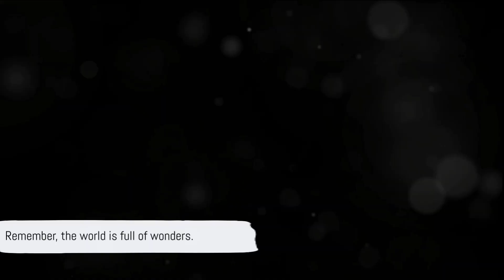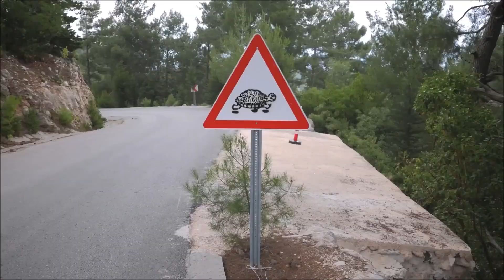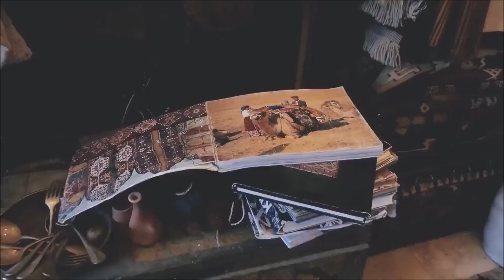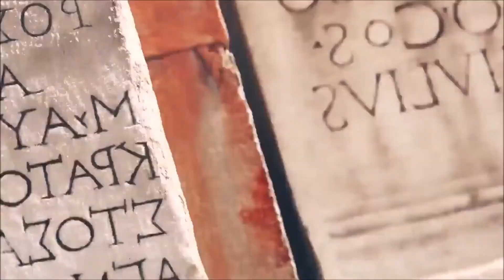Türkiye: A Magical Adventure for Young Explorers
🌍✨ Welcome to an enchanting journey through the vibrant landscapes of Turkey! Join us on a magical adventure designed for young explorers, as we uncover the wonders of this captivating country. From the bustling markets of Istanbul to the ancient ruins of Ephesus, each moment is filled with excitement and discovery.

🏰 Explore historic castles that whisper tales of the past, wander through colorful bazaars where treasures await, and meet friendly locals who share their rich cultural traditions. Our young adventurers will embark on a virtual tour that combines education with pure fun, offering a unique perspective on Turkey's diverse history and geography.

🎨 Engaging storytelling, interactive learning, and stunning visuals come together to create an immersive experience for kids of all ages. Whether it's the fairy chimneys of Cappadocia or the azure waters of the Mediterranean, this magical adventure promises to ignite the curiosity and imagination of young minds.

🌈 Pack your virtual bags and join us as we embark on a journey of discovery in "Turkey: A Magical Adventure for Young Explorers." Adventure awaits!

👧🧑🌟 Perfect for curious minds ages 5 and up. Don't miss out on the fun – hit play and let the exploration begin! 🚀📚

Lindsey Stirling